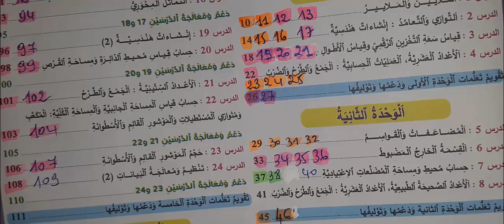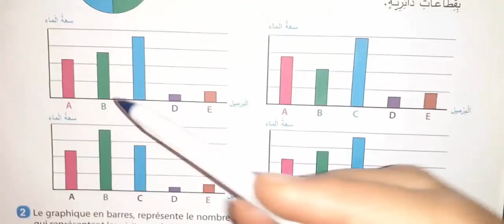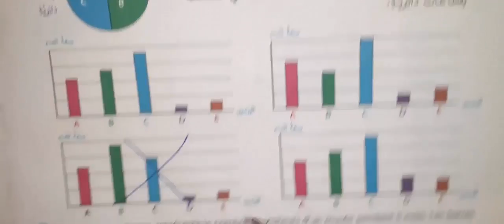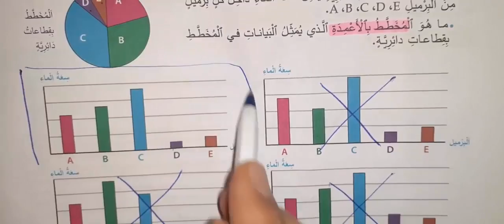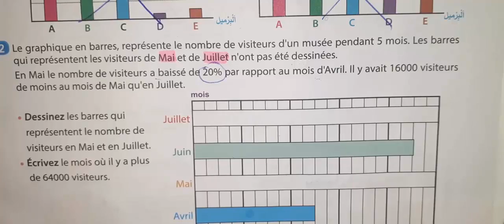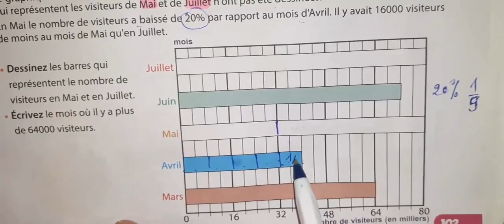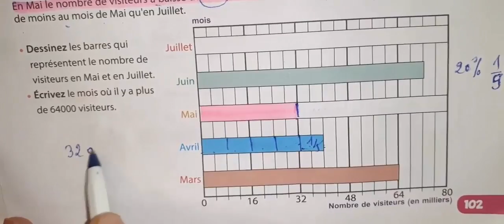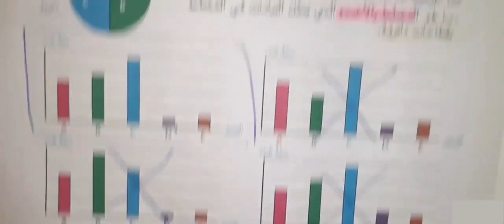الجديد في الرياضيات المستوى السادس ابتدائي صفحة 109